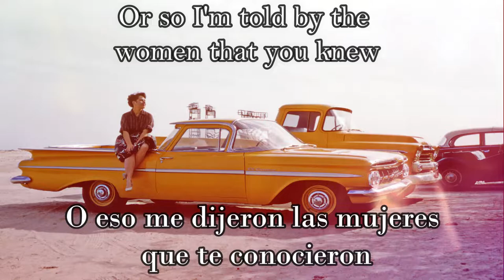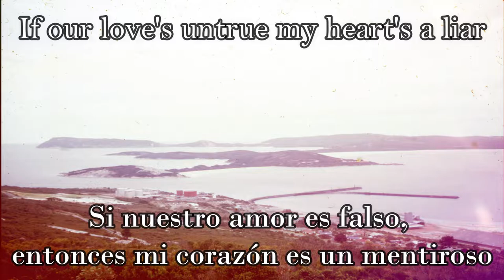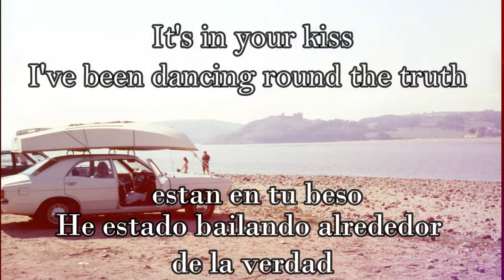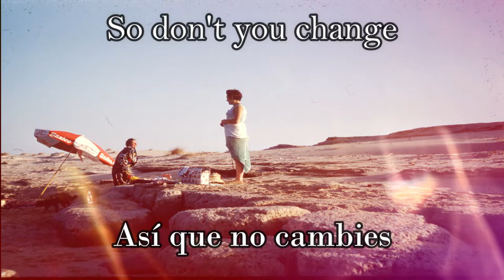Heart's a Liar - Mark Ronson y Geoff Zanelli (Sub. Esp./Eng.)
En esta ocasión traigo la canción "Heart's a Liar" de los compositores "Mark Ronson y Geoff Zanelli" para la película "Mordecai" espero les guste

Si las fotografías usadas en este video les gustaron, Pueden ir a la pagina de la cual las conseguí y apoyar a los propietarios de las fotos, ya que ellos dejan sus fotografías de forma gratuita, pero pueden hacerles una donación por su asombroso trabajo.

Este video fue elaborado sin fines de lucro y únicamente con la intención de entretener, Todos los derechos de los materiales usados para la elaboración de este video pertenecen a sus respectivos autores